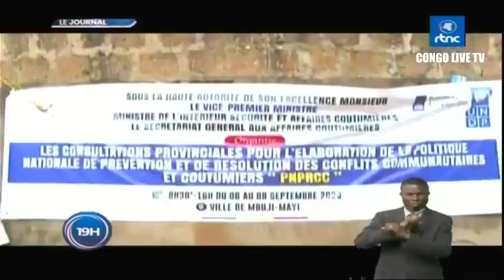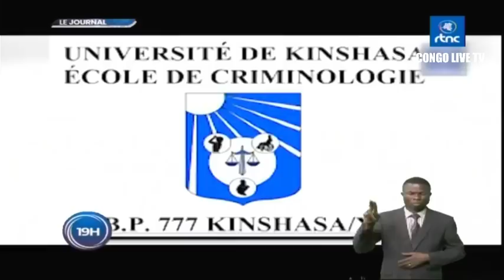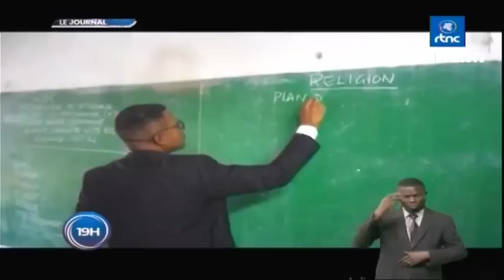🔴RDC : SUIVEZ LE GRAND JOURNAL DE CE VENDREDI LE 08.09.2023 RTNC EDITION 13H30